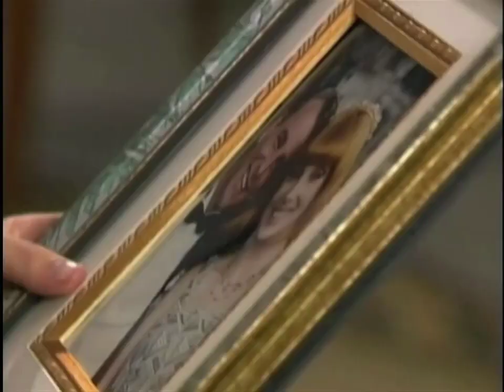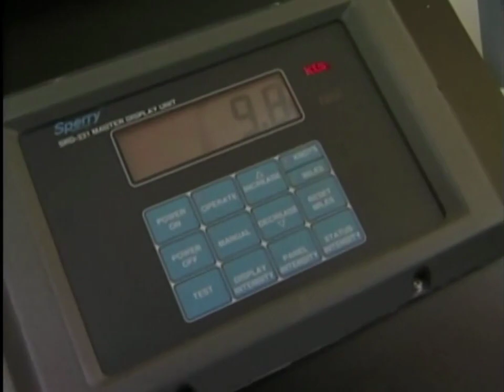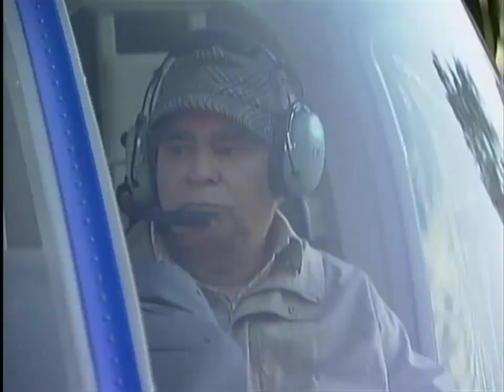Carinha de Anjo Mx Capítulo 153 Parte (2)